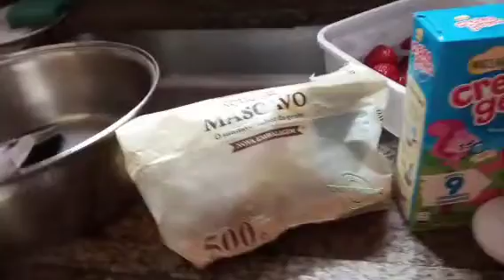Receita de Pudim de Cremogema com 🍓 morango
Vou mostrar para vocês como fazer um delicioso pudim de Cremogema com morango essa fruta deliciosa
Muito fácil  de fazer e leva poucos ingredientes e o bom que fica bem econômico para o bolso
Fora que  para fazer é fácil, prático e fácil de fazer em poucos minutos se faz
Essa sobremesa  para o almoço ou mesmo para o jantar é uma boa dica para se fazer
E quando chega uma visita em sua casa essa opção é mesmo muito boa para se servir e fica delicioso
Todos aqui na minha casa gostaram e eu também
Em Pescara venci meus conflitos
Me sigam no Instagram